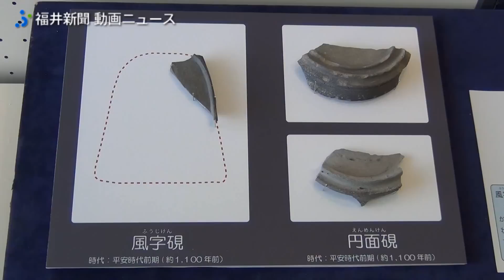竜が描かれた弥生後期の土器出土 福井、治水願う祭祀の道具か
福井市栗森町の寄安（よりやす）遺跡から、福井県内では初めての「竜」を描いたとみられる絵画土器の一部が出土した。弥生時代後期から古墳時代にかけてのものとみられ、調査に当たった市文化財保護センターは「水神信仰の象徴である竜が千数百年も前に、中国大陸から県内に伝わっていたことを知る貴重な資料」としている。２５日から同センターで展示する。